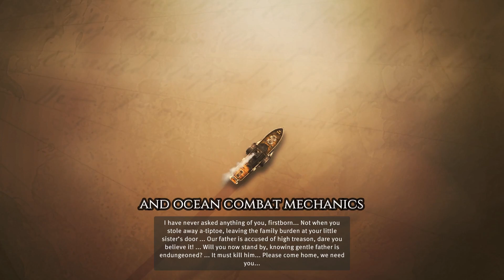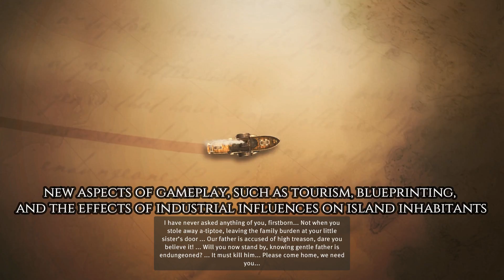ANNO 1800 - Free to Play 12 til 15 MARCH 2020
We would like to invite our player so set sail during Anno 1800 Free Weekend and experience the dawn of the Industrial Age. Join us from March 12th - 16th to explore the old and the New World. You can find important information about access to the Anno 1800 Free Week